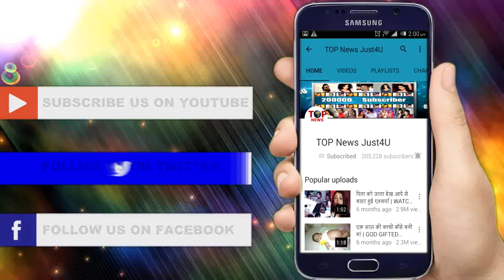BIGG BOSS 12: Shivashish के साथ Jasleen की इस अश्लील हरकत पर Anup Jalota ने लगाई फटकार